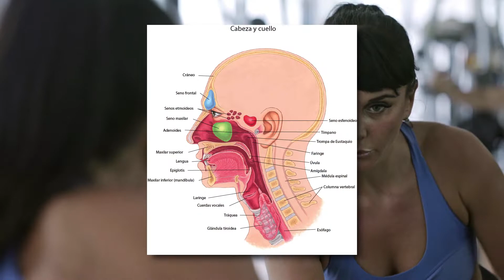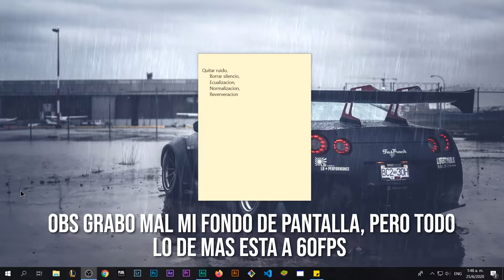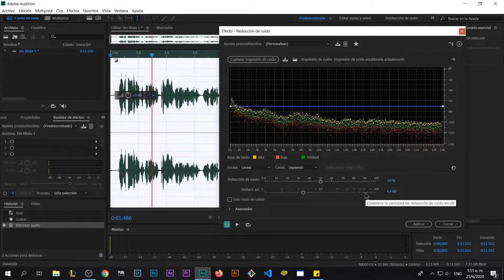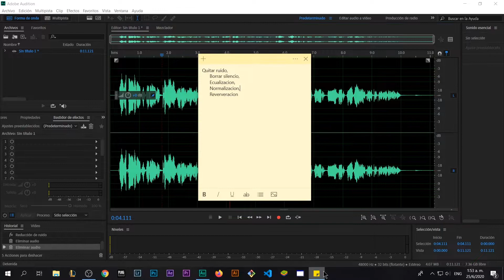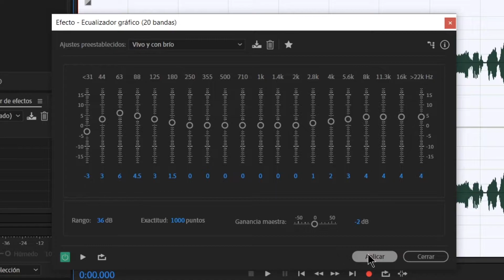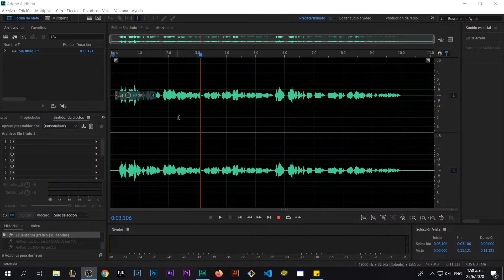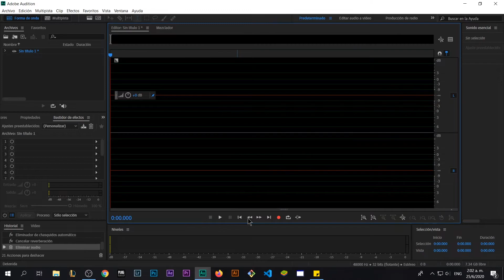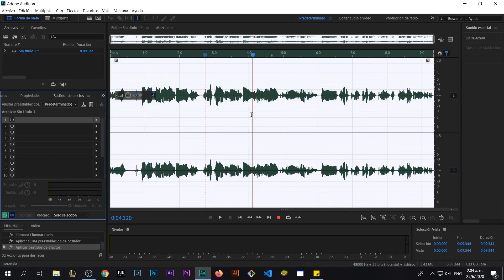Como Mejorar el Audio de tus vídeos, Sonar a Estudio - Audition Tutorial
Hola chicos, en este vídeo hablo de los mejores tips tanto para grabar como para editar tu audio, con estos tips puedes llegar a sonar como yanpol en poco tiempo, es importante que mejores tu dicción y la pronunciación de tus palabras para tener un mejor audio en tus vídeos, este vídeo es fácil de aprender, esta todo bien explicado y espero te guste